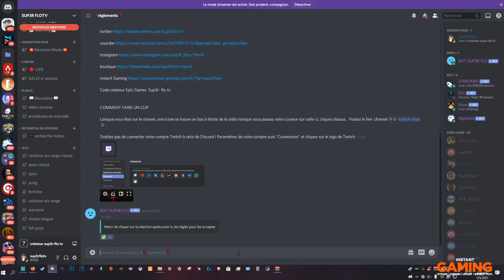Défis Fortnite semaine 7, les quêtes en saison 5 chapitre 2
liste des défis
Les quêtes épiques

    Visiter des maisons à Slurpy Swamp en une seule partie - /3
    Collecter des livres à Holly Hedges et Sweaty Sands - /5
    Utiliser des potions de bouclier - /3
    Détruire des barils de bleuvage - /10
    Fouiller des coffres à Slurpy Swamp - /7
    Remplir son bouclier à 100% en une seule partie - /1
    Réussir des éliminations en n'ayant aucun bouclier - /1

Les quêtes légendaires

    Infliger des dégâts à des adversaires dans des véhicules - /500
    Infliger des dégâts à des adversaires dans des véhicules - /1 000
    Infliger des dégâts à des adversaires dans des véhicules - /1 500
    Infliger des dégâts à des adversaires dans des véhicules - /2 000
    Infliger des dégâts à des adversaires dans des véhicules - /2 500

Code créateur Epic Games Sup3r- flo-tv

Mon setup

 Processeurs Intel Core i9 9900K

Carte Graphique MSI GeForce RTX 2080 Gaming X TRIO - 8 Go GDDR6

RAM Corsair Vengeance RGB PRO DDR4 2 x 8 Go 2933 MHz CAS 16

 Refroidissement processeur Cooler Master MasterLiquid ML240L RGB

Boîtier PC Abkoncore Cronos 510S + Spider Spectrum 3-in-1 Remote Kit

Le reste du matos

Souris Gaming  Logitech G903

casque SteelSeries Arctis Pro

clavier DREVO Tyrfing V2

micro Razer Seiren X

 Elgato tream Deck

 Mes partenaires